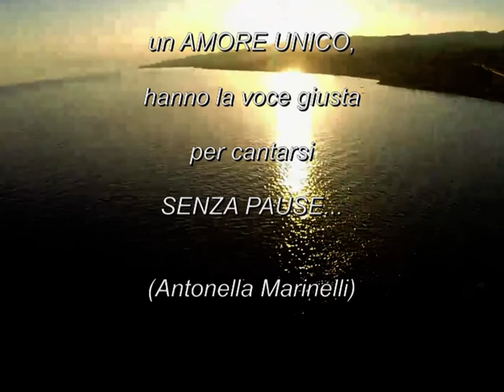Kiara canta: Amore unico unico amore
Il sapore ed il profumo di un amore UNICO, hanno la voce giusta per cantarsi SENZA PAUSE...